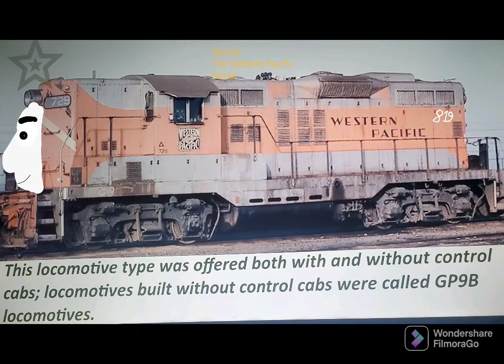Tim And Friends Whistles and Horns